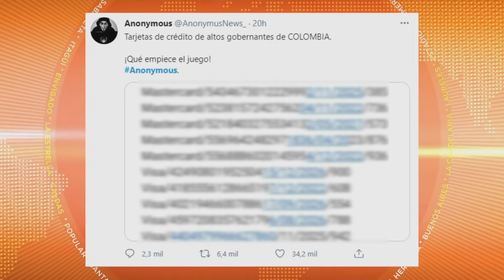Con ataques cibernéticos Anonymous se une a manifestaciones colombianas - Telemedellín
NoticiasTM Los autodenomiandos hacktivistas y conocidos como Anonymous se atribuyeron en las últimas horas el hackeo de páginas del estado como la del Ejército Nacional, Presidencia y Senado de Colombia. Esto según ellos, con el fin de enviarle un mensaje al Gobierno Nacional de parar el exceso de fuerza pública.